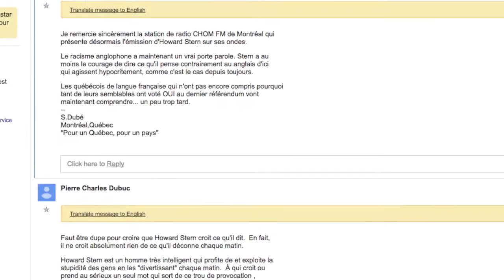Are Americans through with Donald Trump and his antics?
Rick Salutin suggests confusion is behind the rise of Donald Trump.